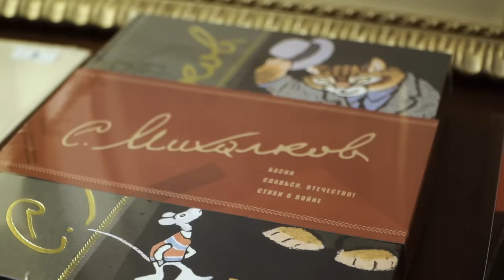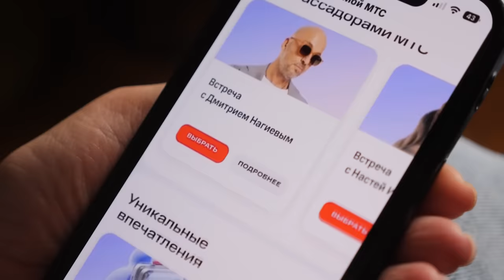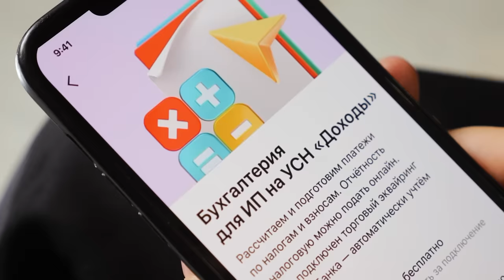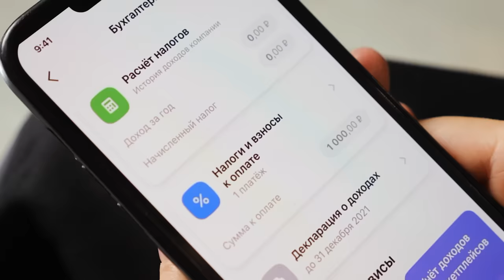Никита Михалков: «Я могу идти по ошибочному пути, но это мой путь»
Грандиозный розыгрыш в честь 30-летия МТС. Подробнее о призах

Максимально эффективный уход за кожей дома с микротоками FOREO.

Великий советский и российский режиссер Никита Михалков — человек, который сформировал ДНК русского человека. Но сегодня своим эпохальным наследием он дорожит не меньше, чем проектом «Бесогон» — конспирология во все времена была актуальным контентом. «Я хочу говорить правду, которую я не знаю, но которую ищу».

«Свой среди чужих, чужой среди своих», «Раба любви», «Неоконченная пьеса для механического пианино», «Утомленные солнцем», «Сибирский цирюльник» — в этом выпуске много имен, инсайдов, воспоминаний. Про драку с Нонной Мордюковой, отношение к Алексею Балабанову, расход с Олегом Меньшиковым,
конфликт с Эльдаром Рязановым, а также про Жору Крыжовникова и главный сериал прямо сейчас — «Слово пацана». Выбор спутника жизни кого из своих детей не принял Никита Михалков? Какие суровые нравы царят в семье Михалковых? Почему именно зависть — двигатель всего зла на земле? Что такое «тусовочная инфантильность» и почему она так далека от глубинного народа?

00:00 — В этом выпуске
02:34 — Про конфликт Никиты Михалкова с Эльдаром Рязановым
03:27 — Про скандальное возвращение в Союз кинематографистов
04:37 — «Я на все претензии ответил!» Михалков - об упреках в «узурпации власти»
05:48 — Почему творчество Рязанова нельзя назвать «кино»?
06:20 — Лучший фильм Эльдара Рязанова
06:34 — Великое кино по мнению Никиты Михалкова
07:44 — Про Балабанова
08:53 — Про Жору Крыжовникова и «Слово пацана»
09:32 — Про крутого российского режиссера прямо сейчас
10:11 — Рекламная интеграция
11:22 — Про Клима Шипенко
12:05 — Никита Михалков — мажор?
13:14 — «Я порол всех своих детей»
13:26 — Про нравы в семье Михалковых
16:11 — Как Анна Михалкова сообщила, что встретила любимого мужчину. Разговор с отцом
17:09 — Отношение к Резо Гигинеишвили
18:17 — Про решение отца Сергея Михалкова жениться в 85 лет?
18:38 — «У жены должно быть свое дело, чтобы она не занималась твоими»
18:56 — Почему Никита Михалков дрался с поклонниками Анастасии Вертинской?
19:20 — Рекламная интеграция
20:36 — Зачем творческим людям обсуждать политику?
22:50 — «Русскому человеку расхотелось видеть себя на экране говном»
22:58 — Про инфантильность тусовки, которая живет вне войн
25:45 — Про «Рабу любви». Пророчество в фильмах Михалкова
27:24 — Про новую этику и идеологические войны
29:51 — «Уже не будет той Европы»
30:47 — «Свою трусость и бессилие они назвали толерантностью»
31:31 — Про «русский мир» и особый путь
34:05 — Про близкое окружение с другими взглядами. Как общаться с близкими, если они не разделяют твои взгляды?
34:46 — Рекламная интеграция
36:17 — Никита Михалков — успешный блогер. Как это вышло?
37:54 — Про БесогонТВ. Бесогон заслонил Михалкова?
39:30 — «Нужно бояться зависти, потому что она является основой всего зла в мире»
40:14 — Когда Михалков кардинально поменял свои убеждения?
41:46 — «Я не служу ни партии, ни государству, ни президенту. Я служу моему Отечеству, как я его понимаю»
42:20 — «В тяжелые времена конформизм приводит к предательству»
45:09 — Про любовь к конспирологии
45:44 — Чем опасен Искусственный интеллект?
50:47 — Что не так с ЕГЭ?
51:17 — Почему Михалков любит работать с одними и теми же людьми?
53:41 — Про фирменный прием в фильмах Михалкова
54:26 — Про драку с Мордюковой на съемках «Родни»
57:22 — Кто из актрис был влюблен в режиссера Никиту Михалкова?
57:36 — Про откровенные сцены с участием Михалкова-актера
1:01:02 — Про секс-символов советского кино
1:01:29 — Про Елену Соловей как прототип Ренаты Литвиновой?
1:03:06 — Почему Михалков никогда не играл маленьких людей?
1:07:19 — Музыка Артемьева — секретное оружие фильмов Михалкова
1:07:49 — Почему Юрия Богатырева не взяли на роль Обломова?
1:09:53 — Про Обломова и Штольца: кто настоящий герой?
1:12:47 — Про конфликт с Меньшиковым
1:15:55 — «Сибирский цирюльник» — первый эпос после камерных драм Михалкова
1:18:57 — С чем связан неуспех «Утомленных солнцем-2»?
1:22:57 — Когда результат устраивает создателя — важна ли критика?
1:24:27 — Как Милош Бикович проходил пробы у Михалкова
1:26:41 — Какой фильм Никита Михалков никогда не снимет
1:27:54 — Почему Никита Михалков не утверждал вопросы и монтаж этого интервью

**принадлежит Мета, признана экстремистской в России